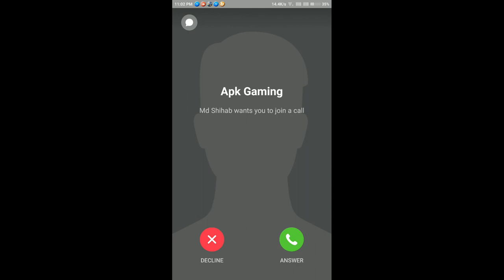Creative Destruction Android/ioS Gameplay Fortnite Mobile Clone Fortcraft Mobile Clone